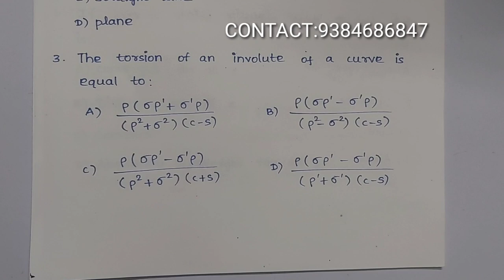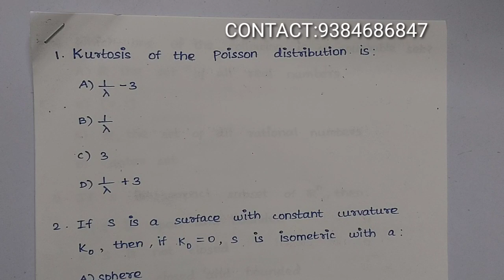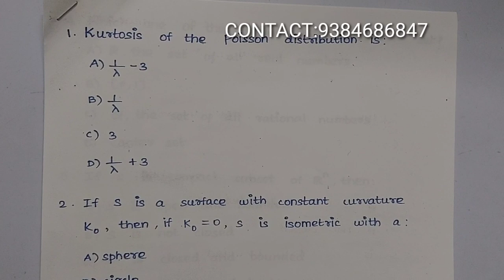PG TRB MATHEMATICS